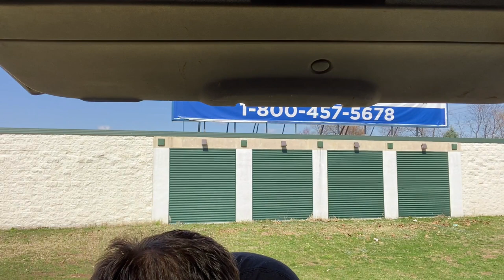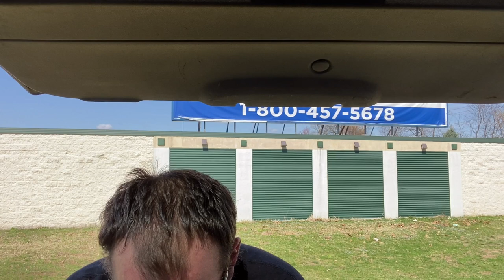Will the world stop???**Suez canal Blocked** Biggest transport artery in the world.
Will the world stop? Container ships are being blocked on the Suez canal. Will we still get our freight? Suez canal is the Main transport artery in the world.

Hauling Dry Van Freight Is a necessity in the world we live in today. We can not live without truck drivers hauling the freight we need for our everyday life. The dry goods in our life need to be moved in a van to keep from getting wet. The Dry Van freight market fluctuates a lot. There are a lot of variations that make the prices fluctuate in the industry. In this video Hotshot Dave explains why he decided to make the switch to Dry van freight for the moment.
article about law enforcement and trucker relationships

Tired of waiting for your money call:
 HOWARD FROM J.D. FACTORS GET YOUR MONEY WITHIN 24 HOURS MONDAY THROUGH THURSDAY AND NEXT BUSINESS DAY ON FRIDAY.
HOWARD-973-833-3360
CHEAP FUEL IS A CLICK OR PHONE CALL AWAY

Need more info Call Victoria: Tell her Hotshot Dave sent you and get the high quality service that every truck driver deserves but don't Receive.

Would you like to invest in the stock market and get your 401k start.

You can Also start an account at Robinhood like I did for a more aggressive 401k that can grow rapidly.

Hotshot Startup guide.

Fan mail:
Hotshot Dave

Trucking Tech gear-
Haloview rd7
Garmin Dezl 785

Car hauling Must haves-
axle strap
overtire straps
lasso straps with J hooks
snatch block
bungee straps
Break away for trailer brakes

Vlogging gear -
Rhode mic pro
gopro hero 7 silver
JOby gorilla pod 3k Tripod

Tools for making life easy-
High Impact Gun for changing tires

Addatives for the truck-
HOtshot secret fuel addative and oil addative combo

Rig:
1995 stretched Peterbilt
63" sleeper
N14 Cummins Celect red top
13 speed eaton fuller transmission
3:90 rear end

Trailer:
2005 Stoughton Dry van
53ft air ride